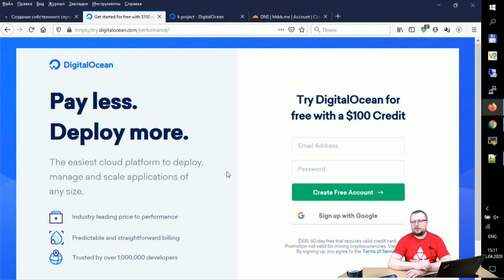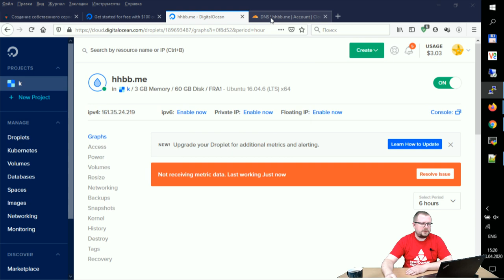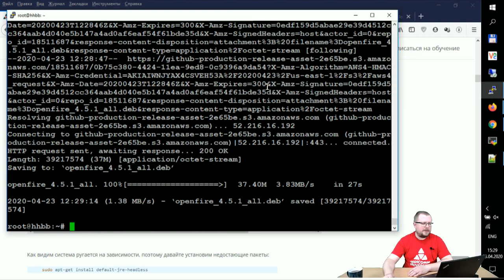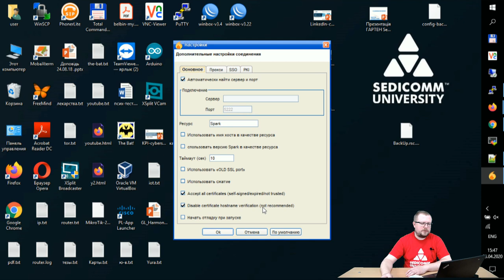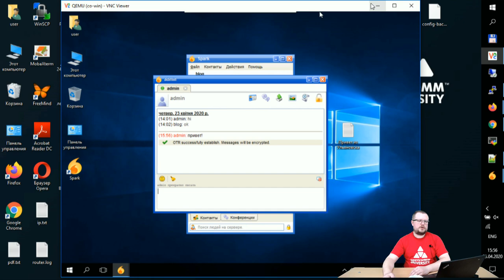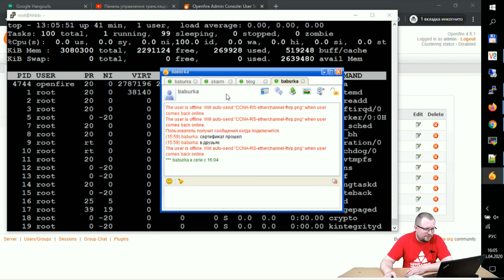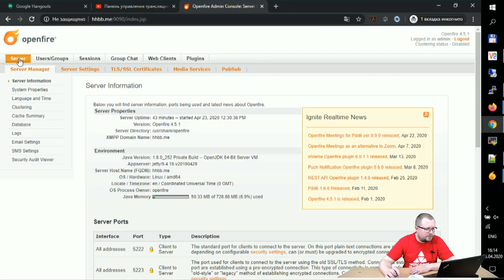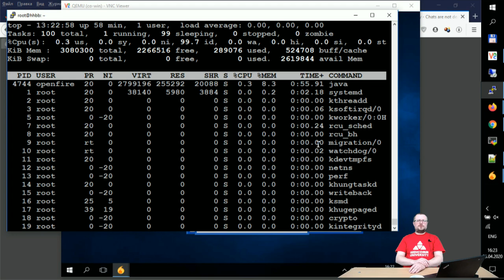Как создать собственный сервер обмена мгновенными сообщениями в Linux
Вы узнаете, в чем преимущества собственного сервера для мгновенных сообщений. Мы расскажем, как настроить Openfire на Debian / Ubuntu и RHEL / CentOS Linux.

На мастер-классе вы узнаете:
- важность сервиса мгновенных сообщений для эффективной работы сотрудников компании;
- в чем заключается проблема безопасности и конфиденциальности данных компании;
- что такое Openfire;
- как установить Openfire в Ubuntu / Debian и RHEL / CentOS;
 - как установить и настроить Spark Client.

Мы проводим мастер-классы и курсы для того, чтобы Вы могли получать новые знания, навыки и зарабатывать больше. Приходите на онлайн-трансляцию и задавайте любые вопросы по трудоустройству. Возможно, ответ из этого мастер-класса поможет Вам выйти на новый уровень зарплаты в 2020 году.

В процессе прохождения курсов по Linux, Вы научитесь:
- настраивать системы;
- решать вопросы безопасности;
- администрировать системы.